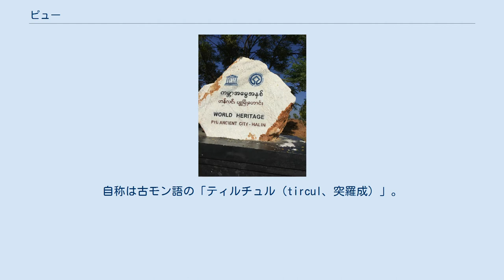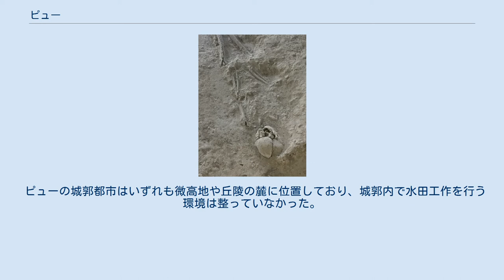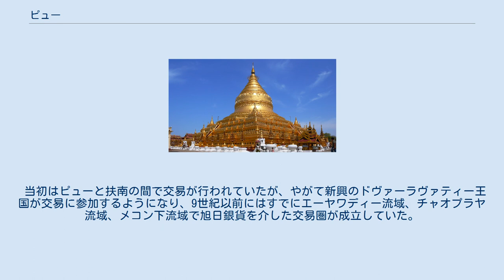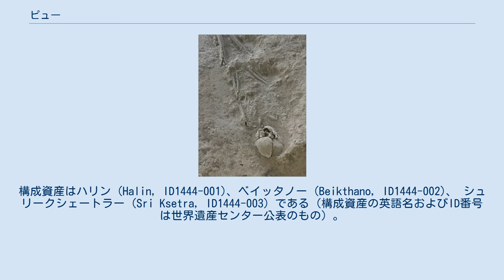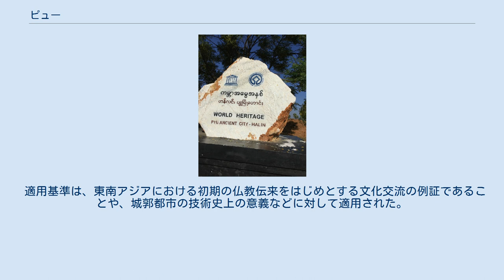ピュー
エーヤワディー川流域に存在するピューの城郭都市の分布 ピュー（Pyu）とは、かつてミャンマー（ビルマ）のエーヤワディー川流域に居住していた民族集団である。
本項ではピューの城郭都市についても述べる。
 ピューは他称で、漢文史料の「驃」「剽」などの表記、ビルマ語のピュー（Pyu）に由来する。
古くはPruと発音され、『ハンリン・タマイン（由来記）』には「微笑む」を意味するPrunに由来すると記されている。
自称は古モン語の「ティルチュル（tircul、突羅成）」。
 エーヤワディー川流域ではタイェーキッタヤー（シュリークシェートラ）、テーゴウン、ベイッタノー（ベイタノウ）、ワディー、マインモー、ハリン（ハリンジー）、ダガウンといった、10世紀以前に建設された7つのピューの城郭都市が発見されている。
城郭都市と周辺の地域に共通する出土品から、かつてエーヤワディー川流域では一大文化圏が形成されていたと考えられており、その文化圏はピュー文化圏と呼ばれている。
城郭都市の遺跡はエーヤワディー中流域にほぼ一直線に並んでおり、最南端のタイェーキッタヤーが最も新しい。
1-2世紀から3-4世紀にかけて存続していたベイッタノーが最古の城郭都市であるが、一部にはベイッタノーをピューの城郭都市と見なすことに疑問を投げかける意見もある。
また、エーヤワディー流域以外に下ビルマの海岸地帯でもピューの城郭都市と同じ特徴を持つ遺跡が多く発見されている。
 ピュー族の言語は完全に解読されておらず、歴史や社会の研究の大部分は考古学的発見と他民族が記した史料に依拠している。
 唐会要第100巻には「魏晋の間（3世紀）に『西南異方志』及び『南中八郡志』なる著ありて云わく『永昌、古の哀牢国なり。伝え聞く、永昌の西南のかた三千里に驃国あり。君臣、父子、長幼に序あり。』と。然れども史伝に見るものなし。」と記載されており、史書の記述ではないとしなからも、3世紀にピューの存在が知られていたことを示唆している。
 晋に書かれた『華陽国志』南中志永昌郡条では、後漢時代の永昌郡に、後漢時代の永昌郡に「僄越」が居住していたことが述べられており、これが最も古い時代のピューについて記録した文献だと考えられている。
『隋書』ではピューは「朱江」と記され、真臘と交流を持っていたことが伝えられている。
ピューの支配範囲について、『新唐書』では東は陸真臘、西は東天竺、東南はドヴァーラヴァティー王国に接し、南は海に面していると述べられており、シッタン川以東を除いたエーヤワディー流域一帯がピューの勢力下に置かれていた。
 7世紀に入ると、ピェー（プローム）付近に存在したシュリークシェートラが大勢力となっていた。
3世紀から10世紀にかけて存続していたと思われるシュリークシェートラは7つのピューの城郭都市の中で最大の都市であり、中国の僧である玄奘と義浄の著書には「室利差呾羅」「室利察呾羅」という名前で現れる。
「シュリークシェートラ」の名前はインドのオリッサ地方の都市の旧称に由来し、やがてビルマ語に転訛してタイェーキッタヤーと呼ばれるようになった。
8世紀に至ってもシュリークシェートラはピューの中心であり、18の属国を従え、9の城鎮、298の集落を有していた。
シュリークシェートラの遺跡から出土した石棺と骨壷の銘文を解読した結果より、7-8世紀のシュリークシェートラはヴィクラマという王統によって統治されていたと推定されている。
 7世紀半ばから、ピュー族の都市は雲南の南詔からの攻撃を受けるようになる。
南詔が唐の徳宗に帰順した後、ピューの王・雍羌も唐への帰属を望むようになる。
雍羌は南詔王・異牟尋の助言に従って王族（弟、もしくは息子）を唐に派遣し、楽人・楽器を献上した。
中国の詩人・白居易は802年に来訪したピューの使者が音楽と舞踏を披露する様子を見聞し、漢詩『驃國楽』を詠んでいる。
808年/09年に南詔の王は「ピューの君主」を称し、上ビルマは南詔の収奪に晒される。
832年にピューの都市は南詔によって破壊され、3,000人の住民が拓東（昆明）に連行されたと伝えられている。
ハリンからは炭化した木片が出土しており、南詔によって放火された痕跡だと見られている。
 その後のピューの動向に関する記録は確認されておらず、エーヤワディー流域では9世紀半ばから11世紀のパガン王アノーヤターの...